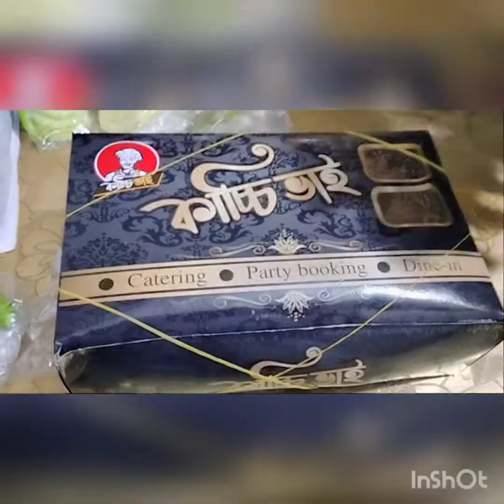বোনের বার্থডেতে..🎂🎊🎉অনেক বছর পর বোনের বার্থডে করলাম..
Hlw. everyone 😍
Assalamualaikum. kmn acen sobbai.
Amr channel a Vibinno ranna-bannar vdo nd FC pk o hair pk er recipe ace Mon caile gure dekhbn 😊
thnx.
Apnara cara amra Jara vdo make Kori Tara kokhonoi agute parbo na. 👍
Ti apnader support Amader onkkk proyojon 🥰😊
Pls stay with me.
Need ur luv nd support.